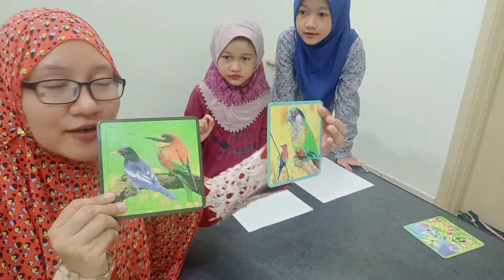Games challenge : Siapkan puzzle paling cepat 💨💨 Raihah & Raudhah..